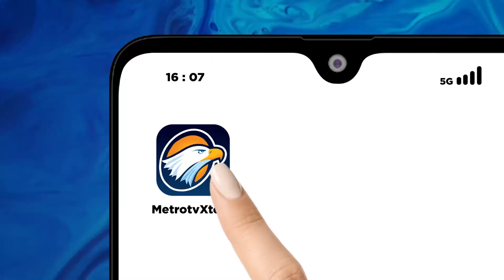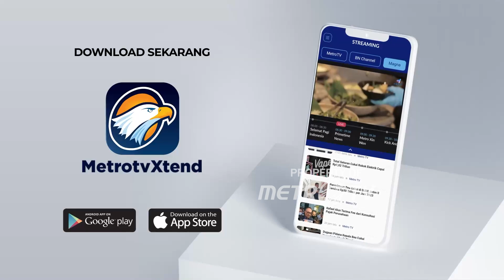[HEADLINE NEWS, 13/12] Komdigi Optimistis Soal 9 Juta Talenta Digital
MetroTV, HEADLINE NEWS, 13 Desember 2024 | 15.00 WIB Dalam Indonesia Digital Economy Outlook, Menteri Komunikasi dan Digital Meutya Hafid Optimistis Capai Target 9 Juta Talenta Digital di Tanah Air

Dalam Indonesia Digital Economy Outlook, Menteri Komunikasi dan Digital, Meutya Hafid, optimistis dapat mencapai target 9 juta talenta digital di Indonesia. Berbagai upaya dilakukan, mulai dari meningkatkan literasi digital hingga menggandeng perusahaan multinasional.